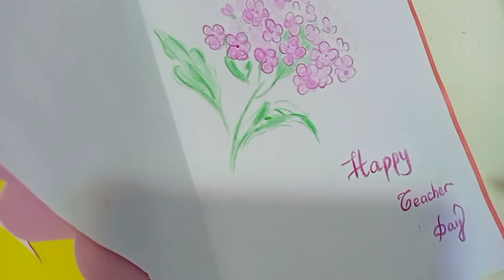Thiệp 20-11|Cách làm thiệp tặng thầy cô 20-11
Thay vì mua những mẫu thiệp được bán sẵn, bạn có thể tự mình tạo nên thiệp 20/11 handmade đẹp đơn giản ấn tượng để dành tặng thầy cô giáo. Các mẫu thiệp handmade 20/11 đẹp như 3 cách làm thiệp handmade độc đáo tặng thầy cô còn giúp bạn thỏa sức sáng tạo theo sở thích, thể hiện tình yêu thương vào trong những tấm thiệp đó.

Cùng ngắm nhìn những mẫu thiệp 20/11 đẹp và ấn tượng làm quà tặng cho các thầy cô kính yêu của mình nhé!
làm thiệp handmade 20-11
Hướng dẫn làm thiệp handmade đẹp tặng thầy cô giáo
Học cách làm thiệp handmade
teachers day card
cách làm thiệp 20/11 bằng giấy A4
cách làm thiệp chúc mừng